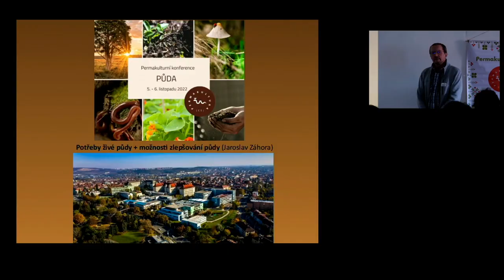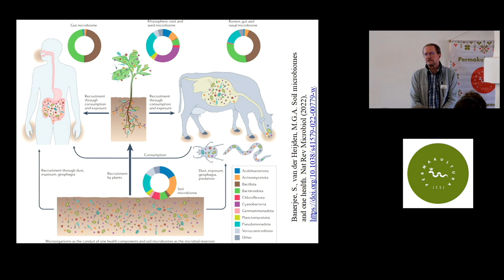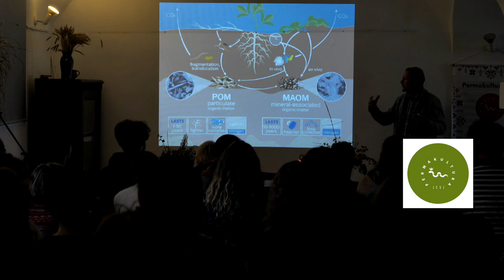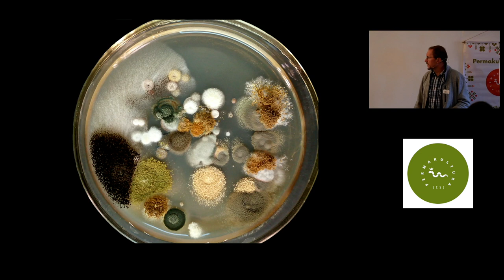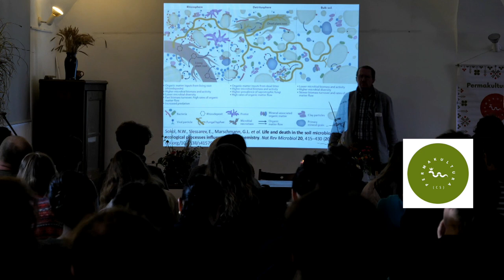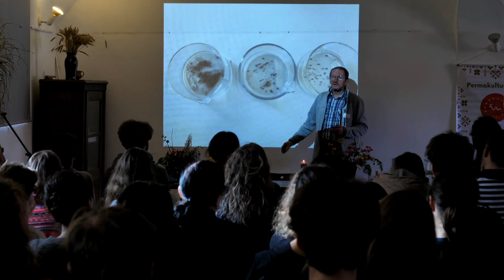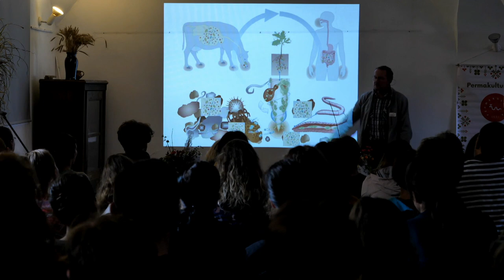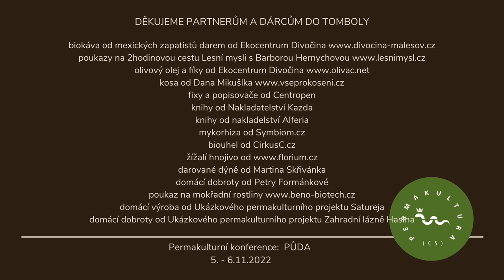Potřeby živé půdy + možnosti zlepšování půdy – Jaroslav Záhora na Permakulturní konferenci 2022 PŮDA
Potřeby živé půdy + možnosti zlepšování půdy – Ing. Jaroslav Záhora, CSc, mikrobiolog a pedagog MENDELU
Permakulturní Konference 2022 - PŮDA proběhla o víkendu 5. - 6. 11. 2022 v Praze na Toulcově dvoře.
Pořadatelem pravidelné permakulturní konference je spolek Permakultura CS
Jaroslav Záhora se dlouhodobě věnuje výzkumu mikrobiální aktivity půd a vzájemnými interakcemi mezi půdními organismy. V současné zabývá studiem takových zemědělských systémů, které využívají, udržují a zvyšují přirozenou úrodnost půd. Přednáší také obecnou a půdní mikrobiologii na Agronomické fakultě Mendelovy univerzity v Brně. Při výuce využívá znalostí z lesnického vzdělání a z předchozího pracoviště brněnské pobočky Botanického ústavu Akademie věd..